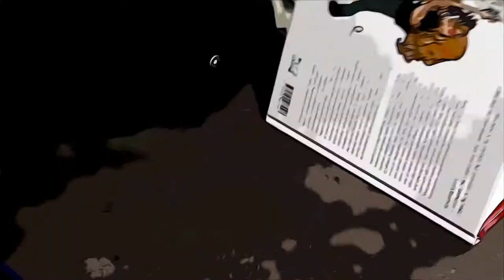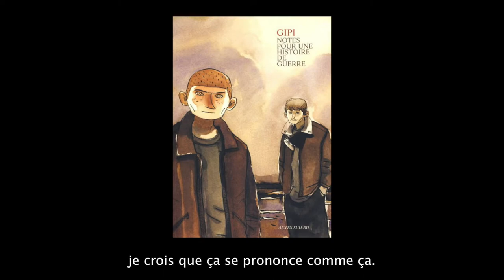Brendan Leach - Iron bound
A l'occasion du festival de bande dessinée d'Angoulême 2015, Brendan Leach vous présente sa BD, "Iron bound", publiée aux éditions Çà et Là.